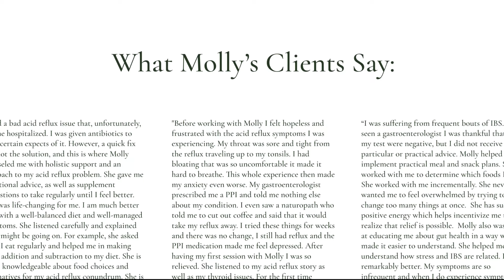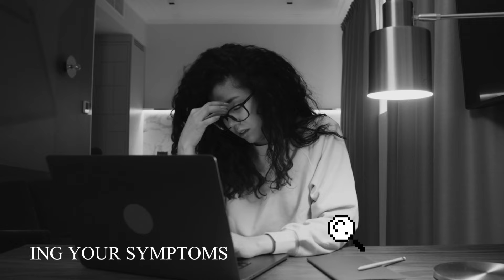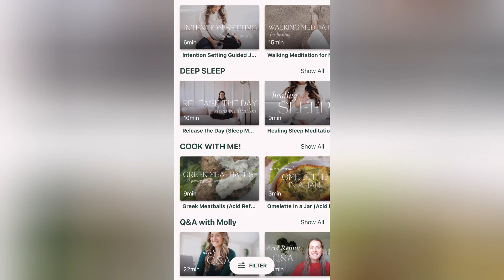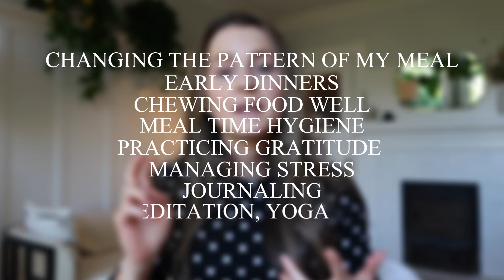How I Beat Acid Reflux/GERD Naturally | Ultimate Guide to GERD Recovery (2024 Update)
I’m Molly, a gut health specialized registered dietitian who knows firsthand how painful and frustrating acid reflux and IBS can be. I struggled with severe GERD and IBS symptoms for years, until I had a food poisoning event that made everything worse. I was given PPIs by my doctor, but they stopped working after a while. I realized that I had to find a natural way to heal my gut and my nervous system. In this video, I share my story of how I beat acid reflux and IBS naturally in 2 years, using a combination of nutrition, lifestyle, and stress management techniques. I also show you how you can access my app FLORA, where I give you the exact protocol I used to heal my gut and my mind.

🤍 It's your time to find relief from Reflux. Join my REFLUX RELIEF MASTERCLASS to get started today

💠 Learn how to step by step Stop Acid Reflux on the FLORA app.

💠 My Story.
When I was an undergrad nutrition student at Boston University, my digestive health issues were at their worst. I remember standing in the grocery store re-reading the label on a box of crackers, filled with overwhelm and confusion. I felt totally lost as to what to eat or how to eat due to my digestive issues. After dozens of doctor appointments, ER visits, and medical tests, my anxiety was at an all-time high and my list of “safe foods” was dwindling every day. When my doctors were at a loss for advice and my condition was not improving - I knew I needed to take my healing into my own hands.

When I finally realized that my mind and gut were connected - everything changed. I prioritized self-care and mindfulness practices in order to pull myself out of constant “fight or flight mode”. Instead of restricting, I started nourishing my gut and living my life again. Much to my surprise, my digestive system responded and began to heal. Through the power of individualized nutrition and lifestyle changes, my health (and my life) transformed.

Fast forward to today - I’m a Gut Health Registered Dietitian and recovered from severe IBS/GERD. My approach to nutrition counseling is rooted in science and built on the foundation that everyone has unique nutrition and lifestyle needs. It’s my mission (and greatest joy) to help you discover your root causes of imbalance, and share with you evidence-based, integrative wellness tools - so you too can heal your gut, repair your relationship with food, and live your absolute best life.